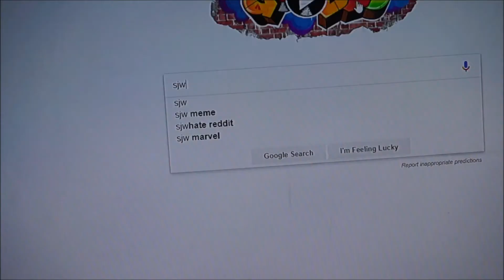ROGRigReboot (its not that bad of a pc)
wow dang that pc isnt that bad, yeah I know I just wanted to make a video on the ROGRigReboot if you dont know what that is check it out and make your own video.